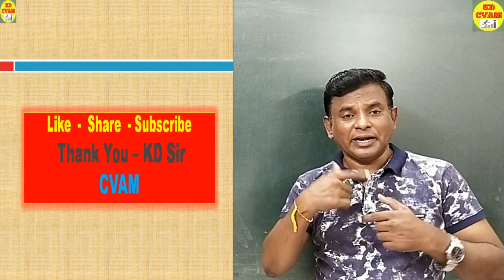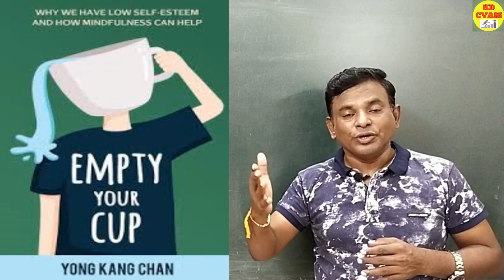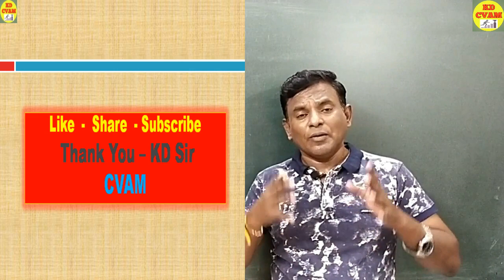Empty Your Cup - An Inspirational Story / By KD CVAM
Empty Your Cup - One of the best inspirational story. This video can change your approach towards your life.

This video is meant for those who want to achieve something in their life. For those who wants to be successful.

This motivational story can bring change you expected.

Your comments and suggestions can become a boost factor for us and hence request you to write something if you like this video.

Regards
KD CVAM